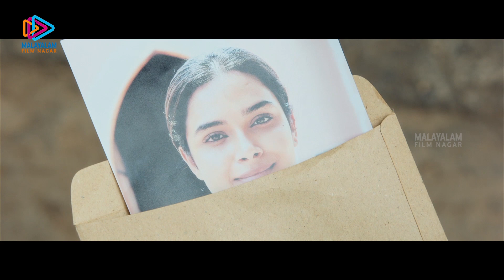118 Malayalam Movie Scenes | Police Trace Out the Owner of the Car | 2020 Movie | Kalyan Ram | MFN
Police Trace Out the Owner of the Car! Watch 118 Malayalam Movie Scenes on Malayalam Filmnagar. 118 is a 2019 Telugu action thriller film. written and directed by cinematographer turned film director K.V.Guhan on his Tollywood directorial debut. The film stars Kalyan Ram, Shalini Pandey and Nivetha Thomas in the lead roles. The music for the film is composed by Shekar Chandra.